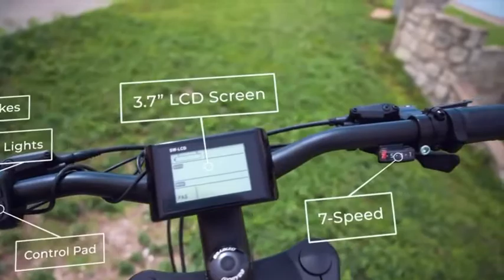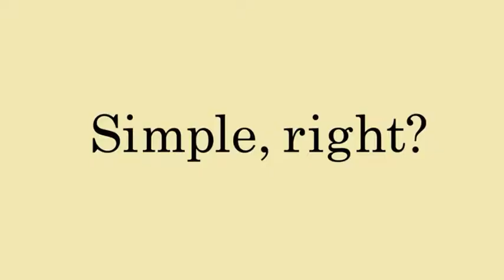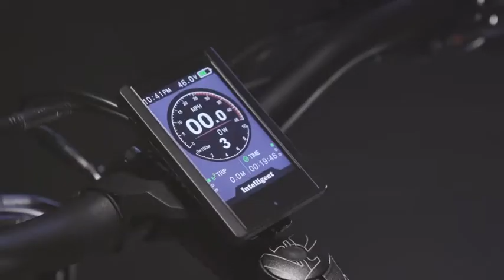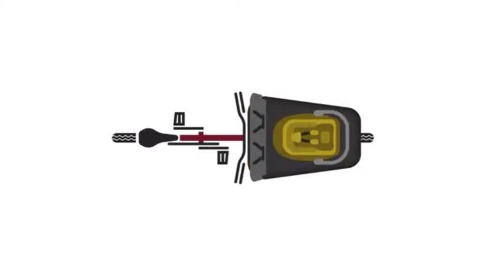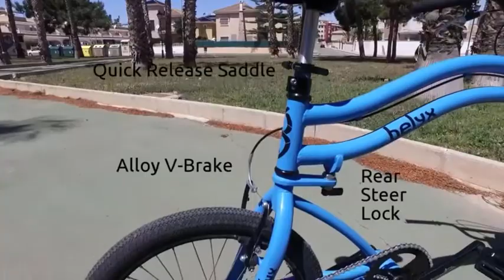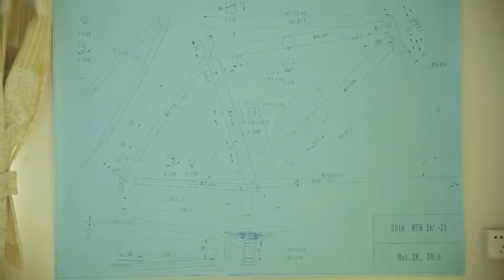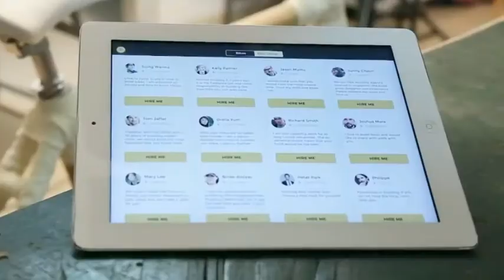Top 10 New Coolest & Unusual Bikes with Top Tech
In Todays top 10 countdown we are going to see top 10 new coolest and unusual bike with top tech.

I have sorted this list according to cool looking bike, electric bikes, folding bikes, lightest bike etc.

so let's begin:
1)Belt Drive Cruiser Bike-Full size bicycle that fits in a car

The only Full size light Folding Beach Cruiser Bike with carbon Belt Drive. Compact when folded. Easily fits in a car trunk or closet.

2)Helix™ - The World's Best Folding Bike

Big wheels. Titanium frame. Smaller, lighter, safer and easier to use than any other folding bike in the world. Made in Canada.

3)motor cycle inspired bike

4)Sparrow: the perfect city bike. 📌

At 22lbs, this is the lightest single speed bike in it's class.

5)

6)All Terrain Electric Bike by Mountains To Sea Electric Bikes

The new and improved All Terrain R750 electric assist bike gives riders the power to explore their world.

7)YOONIT – The Mini Cargobike

Compact, lightweight, agile, urban – the cargobike that handles like a regular bike. Your buddy for daily urban adventures.

8)HUMMINGBIRD: The World's Lightest Folding Bike

We're excited to bring you The Hummingbird, the lightest folding bike in the world. It weighs only 6.5kg and it's made of carbon fibre!

9)Helyx Bike - Add a new dimension to your ride

It's like the feeling you got the first time you learnt to ride a bike - except you get it again

10)BIY 2 Bike Kit - Build any bike with bamboo in 5 hours 📌

An intelligent kit that allows you to build any bike in 5 hours, get cool bike designs from an app and easily share your build!

Top 10 Countdown:
I will show you the most incredible gadgets, inventions, cool & new tech which are on another level.

Each new top 10 countdown video will blow your mind with emerging technology, tech news, tech deals and inventions.